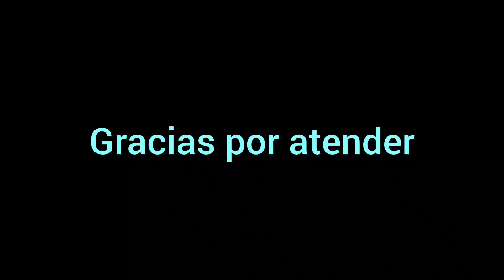Manejo barca 14/8/2024